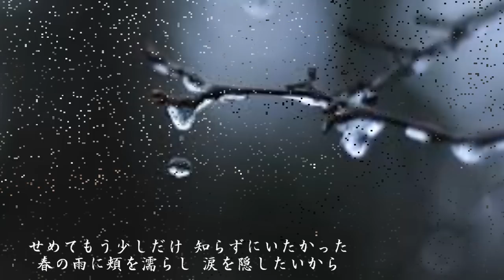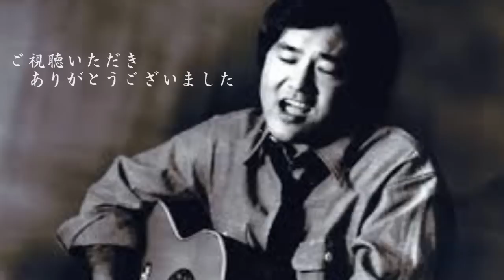春雨 / 村下孝蔵(1981年1月ﾘﾘｰｽ) ♪cover kuni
1981年1月21日リリース　村下孝蔵さんのデビュー2年目、2枚目のシングル曲になります。音域が広くて難しかったですが、好きな曲なので唄ってみました。ご視聴いただきありがとうございます。尚しばらくの間コメント欄を閉じさせていただきました。